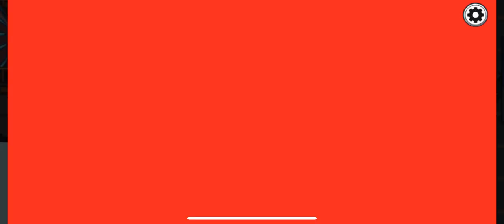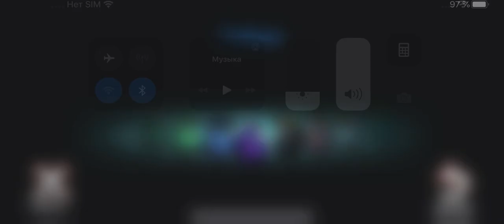Играем в ОМОН аз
Мы профессионалы